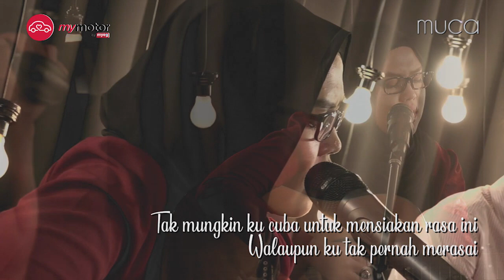Sheryl Shazwanie - Kata Akhirmu by Ariff Bahran I Muzik Jam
To those yang tak sempat tengok LIVE Muzik Jam bersama hos anda Naim Daniel, you guys boleh tengok di sini:

Nantikan Muzik Jam Musim Ke-2! AKAN DATANG!